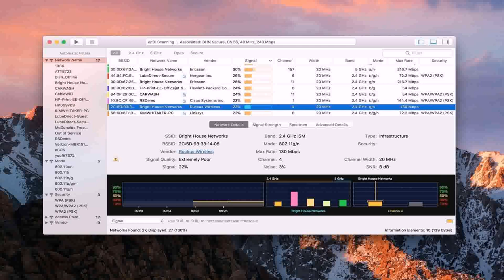Small House Plans With Covered Porches (see description)